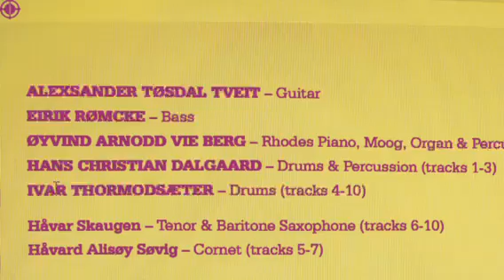Kronstad 23 Feilbarlig. Track from upcoming album Jobber Overtid.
Kronstad 23. Debut LP/CD/Digital out in September on omswaggermuwsic.com
Brilliant modern jazz with elements of 70s Soft Machine, Weather Report and elements of Keith Jarrett's European band that served up My Song and Belonging. But at the end of the day Kronstad 23 stand on their own feet as a great band.